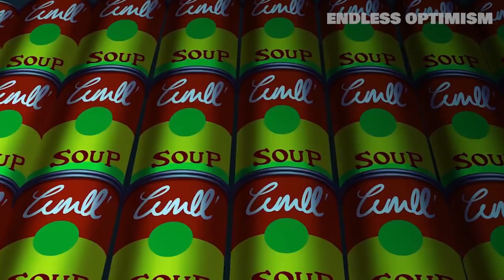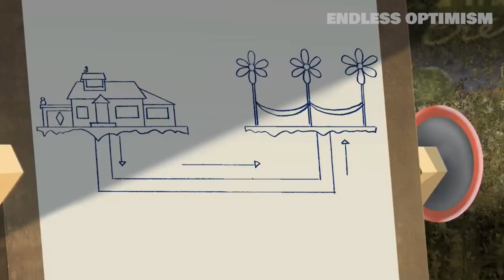Oggy & The Cockroaches Characters in Real Life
Sources:
Oggy